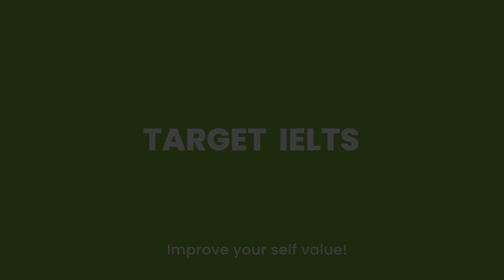6.5 — is his speech worth it? | Target IELTS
Sarvar Arabov who is a guest of Target IELTS, was given 6.5 points by the examiner!